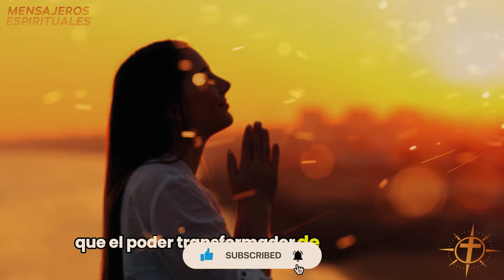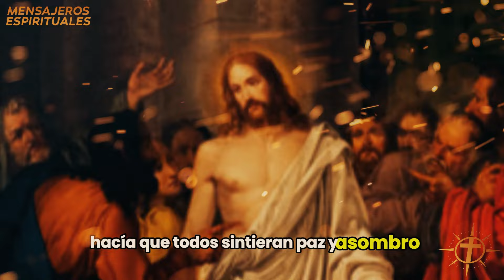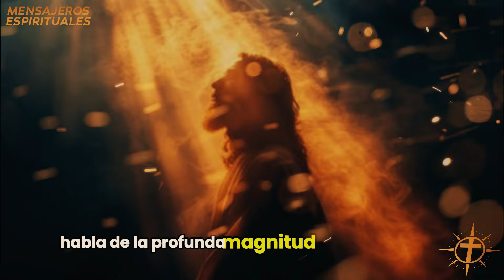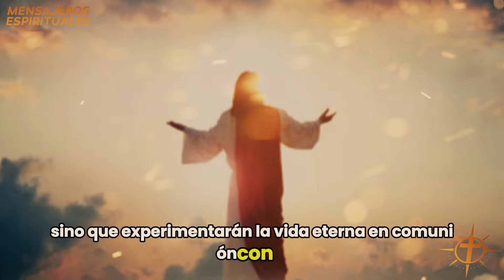Una monja estaba barriendo el suelo de la iglesia, Jesús apareció detrás de ella con un olor extraño